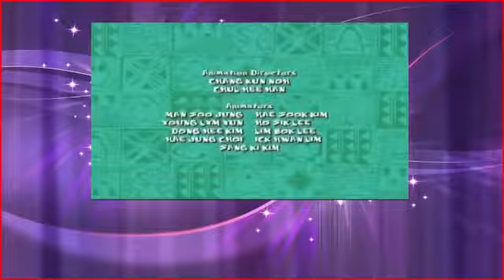Lilo and Stitch 1 season 28 episode Houdini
Lilo and Stitch 1 season 28 episode Houdini Lilo and Stitch 1 season 28 episode Houdini Lilo and Stitch 1 season 28 episode Houdini Lilo and Stitch 1 season ...

Lilo Stitch,lilo stitch full movie,lilo stitch song,lilo stitch hawaiian roller coaster ride,lilo stitch soundtrack,lilo stitch 2,lilo stitch trailer,lilo st...

Lilo and Stitch Famous scene from the Disney movie 'Lilo & Stitch' 'Hawaiian Roller Coaster Ride' Aloha e aloha e Ano ai ke aloha e Aloha ae aloha e A nu...